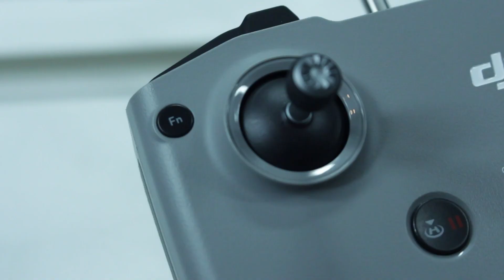DJI Mini 2 | Fanmade Product Trailer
Unofficial product trailer of the Dji Mini 2.
Have fun! :)